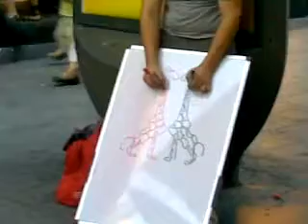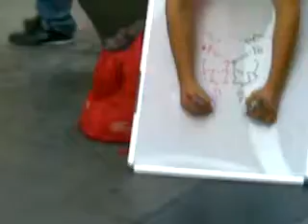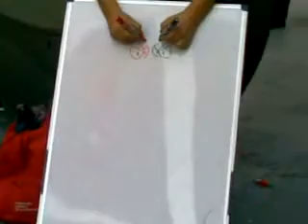PAINTIN WITH BOTH HANDS